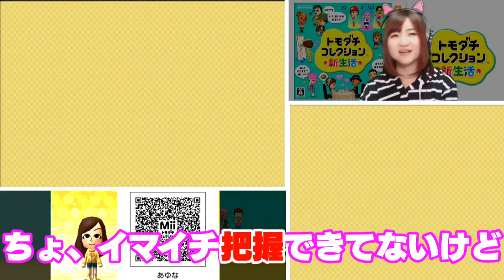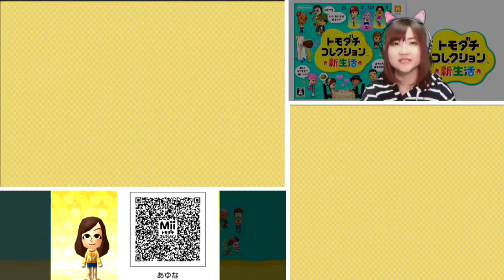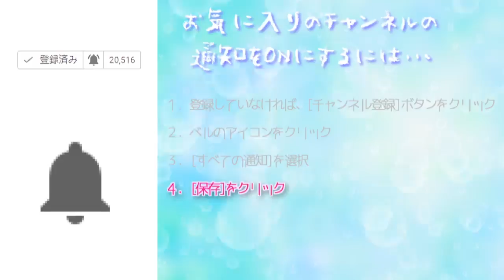時をかける一族！【3DS】トモダチコレクション新生活 Part398【任天堂 nintendo】